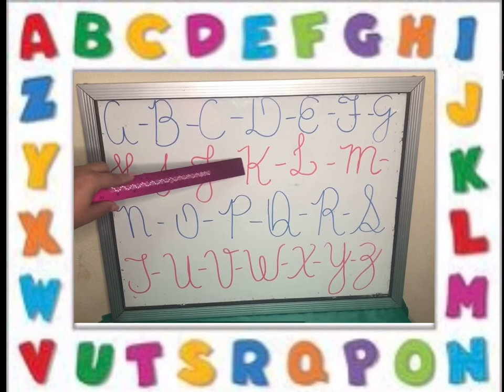Quadro do alfabeto - 1• ano B - Professora Ana Paula